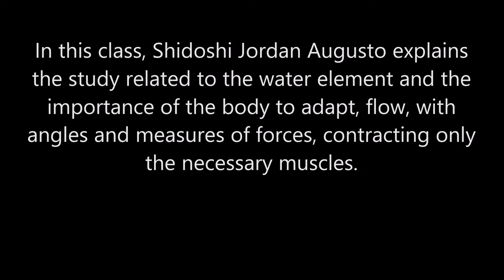Ogawa Ryu - 柔術 JUJUTSU / 組み打ち KUMIUCHI - Shidoshi Jordan Augusto - Important Details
柔術 JUJUTSU / 組み打ち KUMIUCHI - Shidoshi Jordan Augusto - Important Details

In this class, Shidoshi Jordan Augusto explains the study related to the water element and the importance of the body to adapt, flow, with
angles and measures of forces, contracting only the necessary muscles.